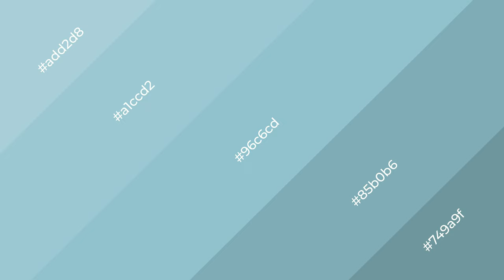Shades & Tints of Adriatic Haze color 96c6cd A Warm Blue color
Shades of Adriatic Haze color 96c6cd Warm Shades of Adriatic Haze color with Blue hue for your project!

Shades
Hex 85b0b6

Tints
Hex a1ccd2